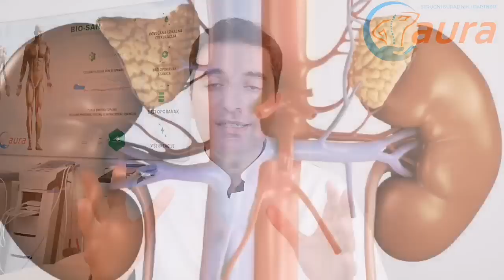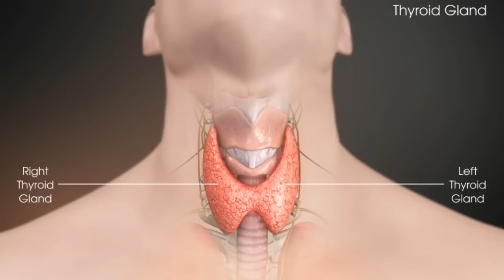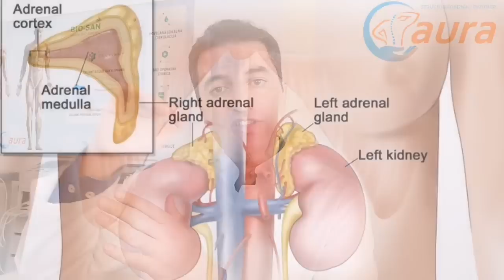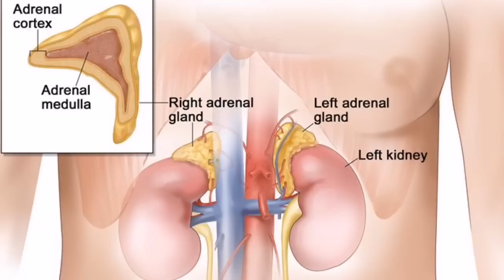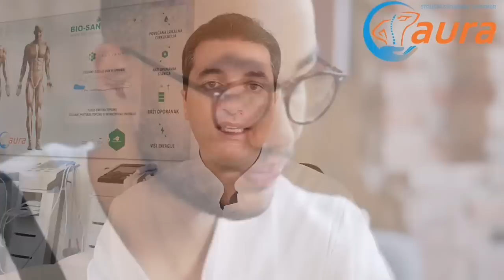Kako se BOLESNE NADBUBREŽNE ŽLIJEZDE pokazuju na KOŽI, SRCU, MIŠIĆIMA, KOSTIMA...?